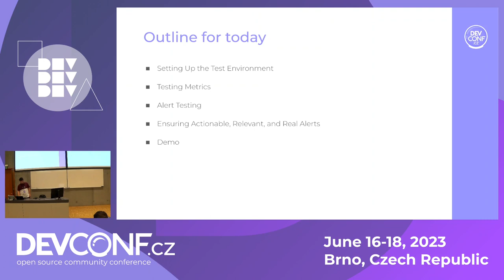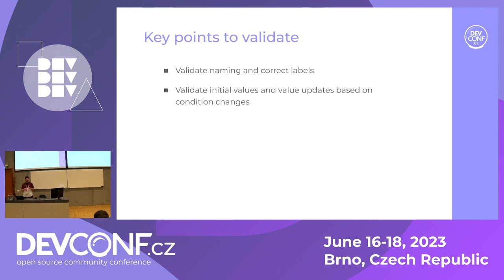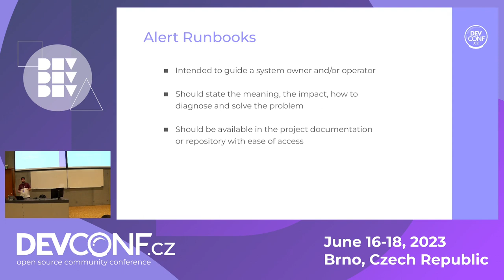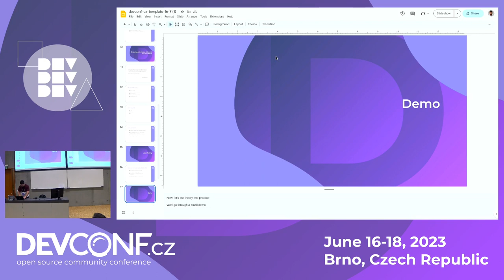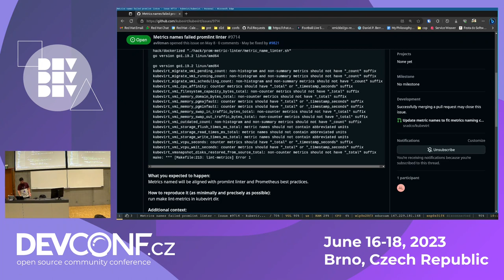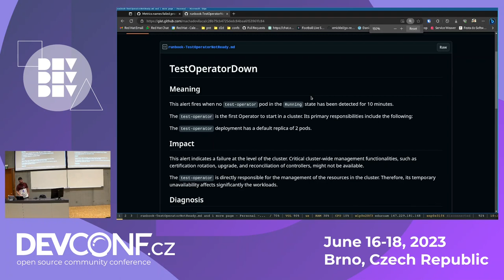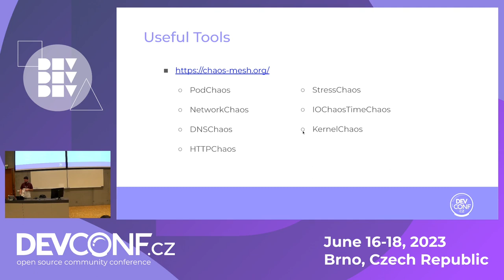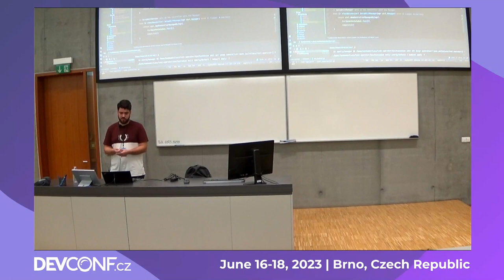Testing Kubernetes apps' observability end-to-end - DevConf.CZ 2023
Speaker(s): João Vilaça

This presentation is designed for developers and DevOps engineers with a basic understanding of Kubernetes, Prometheus, and alerting concepts. We will cover how to end-to-end test observability features in Kubernetes applications using Prometheus, Alertmanager, and various testing frameworks and libraries. We will demo how to set up a test environment, spin up a disposable local cluster, and use Prometheus client libraries for testing. Then, we will see how to write tests for Metrics and Events to ensure their availability and correctness, which are essential to monitoring the application's behavior and diagnosing issues. Next, we will focus on Alert testing. Our primary goal is to understand how to test Alerts for accuracy and timeliness, as alerting is one of the critical components of observability. We will discuss how to ensure our alerts are actionable, relevant, and real, and show how to configure them correctly and ensure they react to the appropriate triggering conditions.